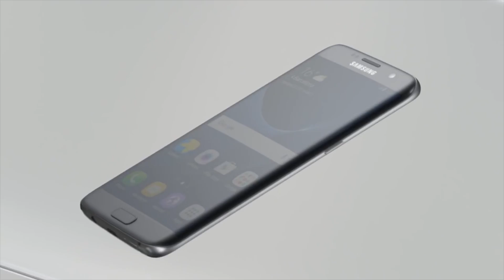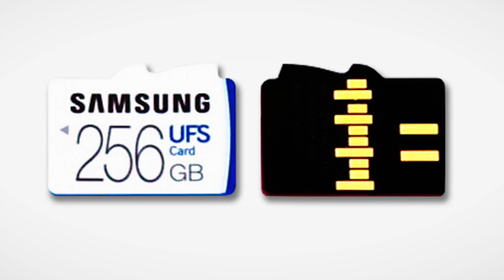Samsung rides Galaxy S7 sales to record profits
Samsung is doing a bit of a celebratory end-zone dance thanks in part to the success of its Galaxy S7 and S7 Edge smartphones. On Thursday the Korean tech giant announced preliminary earnings that show a 17 percent jump in profits year over year. This is a stark contrast to Apple’s earnings report in April that showed the company’s first revenue decline in 13 years. So at this point time let’s go ahead and crown Samsung the smartphone champion. The S7 phones are awesome devices and they’re being purchased at record rates… but Apple isn’t taking this lying down. Or maybe they are. iOS users gobbled up the iPhone 6 a mere  two years ago, but the 6s didn’t set the world afire. Will the iPhone 7 flip the script and put Apple back on top? We’ll find out in 2 months.